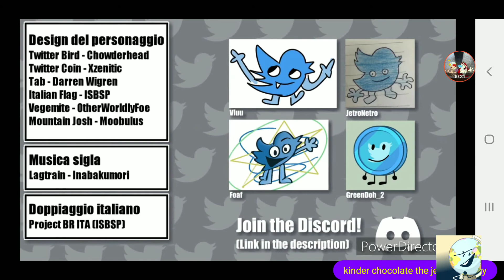tos 1 end credits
feliz 2022 is coming to univsion